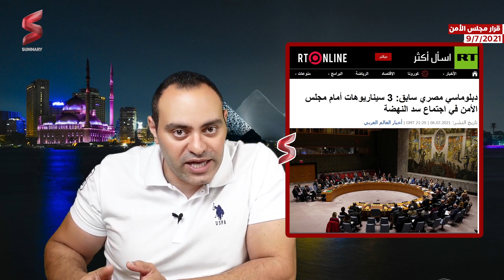اسرار جلسة مجلس الامن حول ملف سد النهضة و كلمة وزير الخارجية المصري العظيمة هل اتخذ السيسي القرار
أكدت مصادر دبلوماسية بالأمم المتحدة، لوكالة الأناضول الإخبارية التركية، الخميس 8 يوليو/تموز 2021، أنه لن يكون هناك تصويت على مشروع القرار العربي الخاص بملف سد النهضة، خلال جلسة مجلس الأمن المقررة اليوم، لبحث القضية.

إذ يعقد مجلس الأمن، الخميس، جلسة بشأن نزاع السد الإثيوبي، هي الثانية من نوعها بعد أولى جرت العام الماضي، لتحريك جمود المفاوضات بين الدول الثلاث.